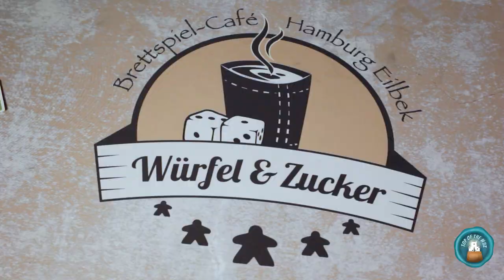Wir zeigen euch: Orléans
Orléans ist schon ein paar Jahre älter. Die Optik ist sicherlich Geschmacksache, aber das Spiel ist einfach grandios. In diesem Video zeigen wir Euch warum es sich definit lohnt das Spiel mal näher anzusehen.

Orléans von dlp games (2014)
Autor: Reiner Stockhausen
Grafik: Klemens Franz
2-4 Spieler
ab 12 Jahren
90 Minuten Spieldauer